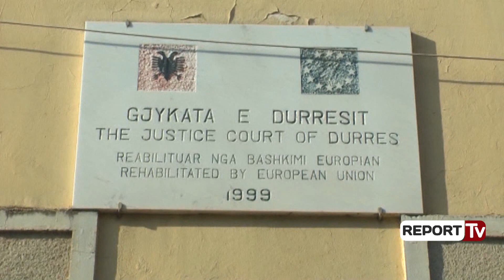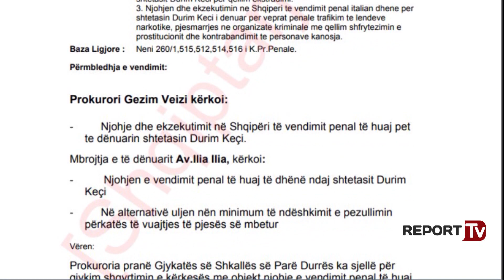Report TV - Ekskluzive/Argumentet pse u lirua 'i forti' i Shijakut, Durim Keçi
Gjykata e Durrësit ka bërë njohjen e vendimit penal të huaj të gjykatës së Xhenovës për Durim Keçin, i dënuar në Itali për “shpërndarje, tregti të kokainës” dhe “Shfrytëzim Prostitucioni”. Ndryshe nga sa raportoi Partia Demokratike sot se Durim Keçi kishte mundur të rrëzonte ekstradimin e tij në Itali, “Shqiptarja.com” mëson se autoritet Italiane nuk kanë pasur asnjë kërkesë për ekstradimin e tij në Itali.
Pala Italiane ka kërkuar konvertimin e dënimit me 8 vite e 9 muaj burg të dhënë nga gjykata e Xhenovës për Durim Keçin, të arrestuar nga policia në 11 tetor të vitit 2017 me qëllim ekstradimi pas kërkesës së autoriteteve italiane. Por, në 17 nëntor, pra një muaj pas arrestimit, autoritetet italiane ndryshuan kërkesën për Keçin nga ekstradim në njohje të vendimit penal italian në Shqipëri. Fillimisht në Itali, Keçi ishte dënuar me 13 vite e 3 muaj burg, ndërsa më pas përfitoi ulje për shkak të amnistisë, por edhe faktin se dënimi për trafik droge në Itali është i lehtë në Shqipëri duke shkuar në favor të Keçit konvertimi.